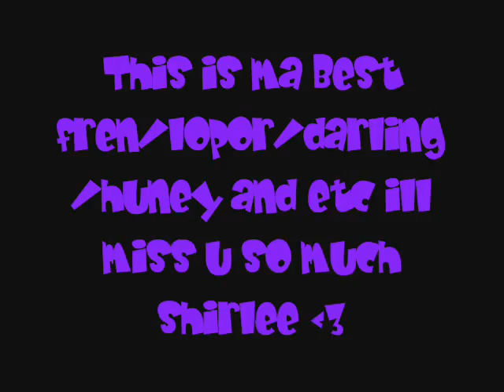last dai of skool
last dai of skool in pershing